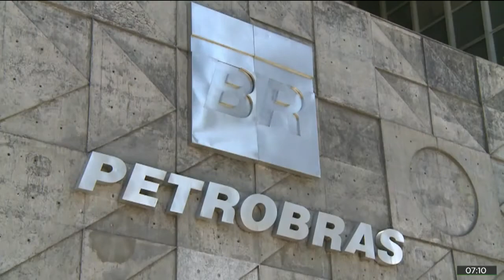Decisão judicial que impede privatização da Petrobras sem autorização do Congresso